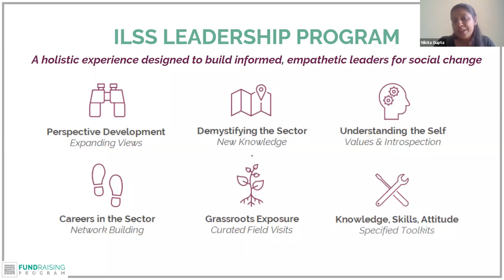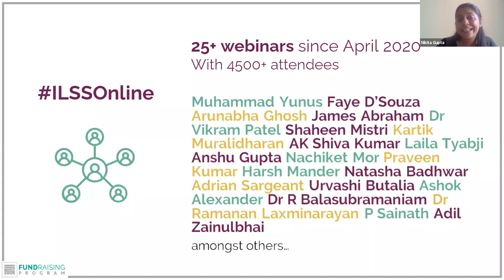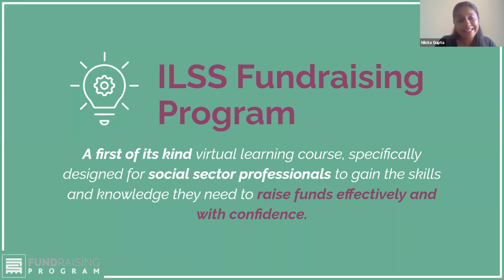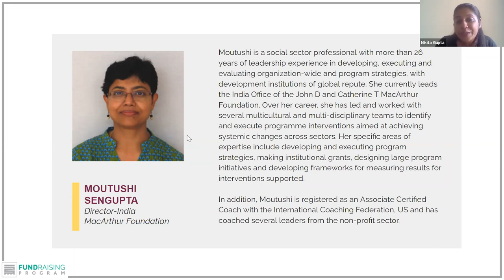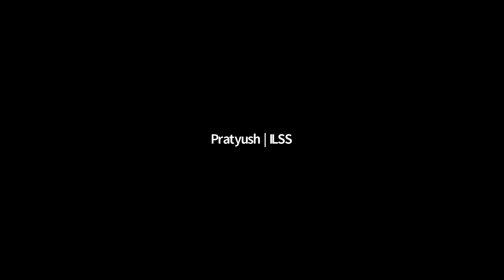Webinar | Unlocking International Funding - Moutushi Sengupta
Tapping into international funding can be a game-changer for any social purpose organization looking to multiply impact. However, knowing where to begin remains a challenge for many.

ILSS conversed with Moutushi Sengupta, Director at MacArthur Foundation India, offering insights on international grantmaking institutions, and how social sector professionals can tap into these resources.